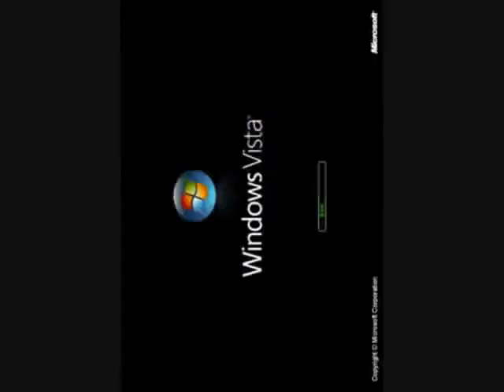EPIC Klaskyklaskyklaskyklasky (Windows Vista Edited Version)